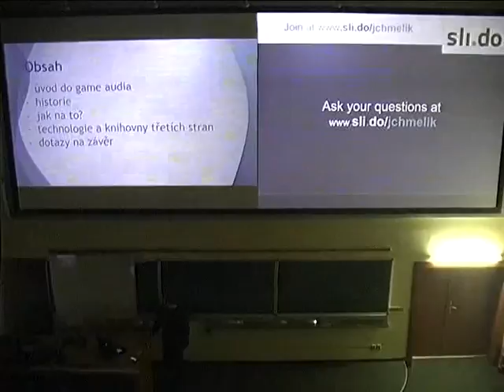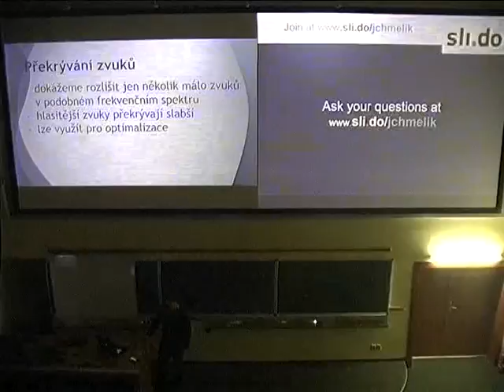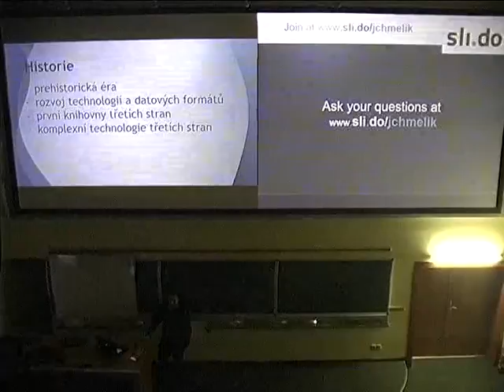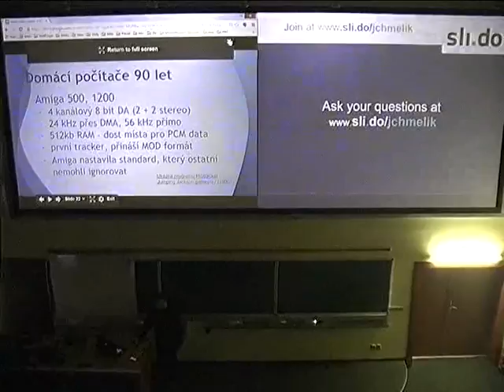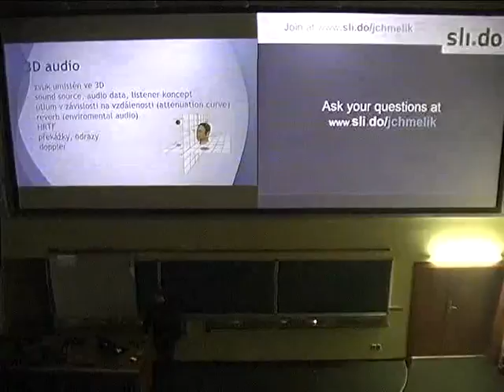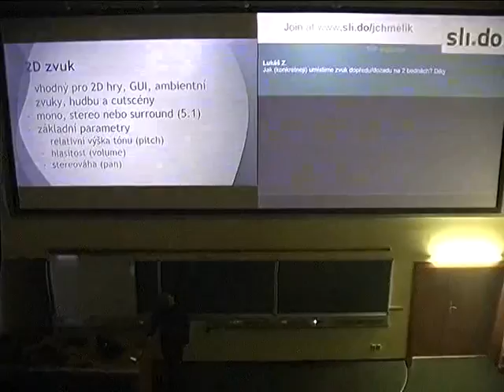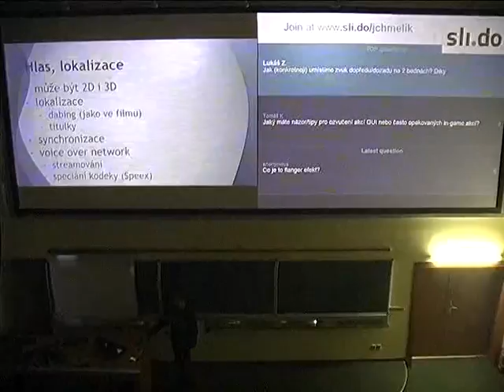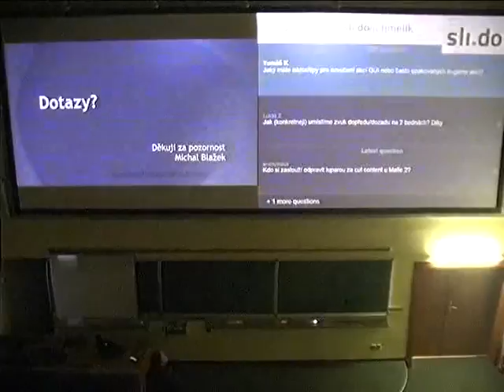Game audio, vesmír a vůbec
Základní vhled do historie, principů a technologií používaných při vývoji ozvučení počítačových her.

Toto video vzniklo záznamem mojí přednášky pro fakultu informatiky na Masarykově Univerzitě v Brně, pro předmět GameStudies.